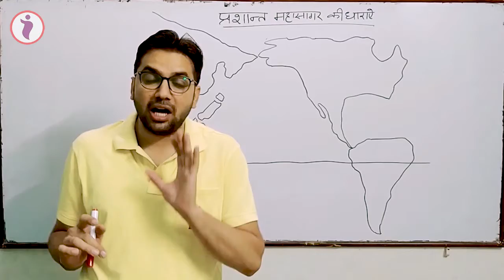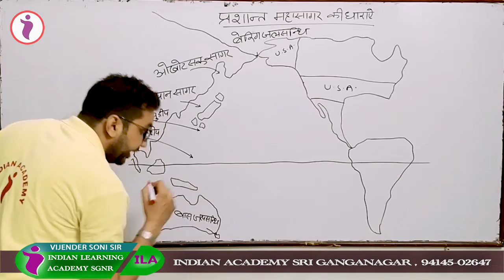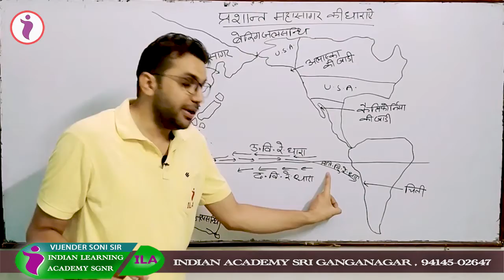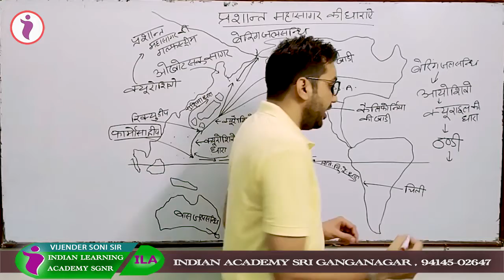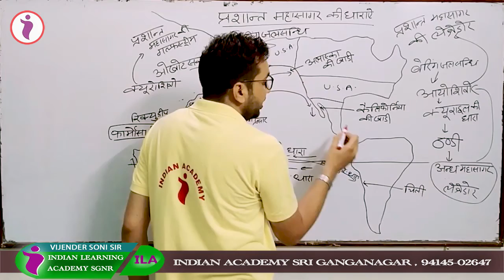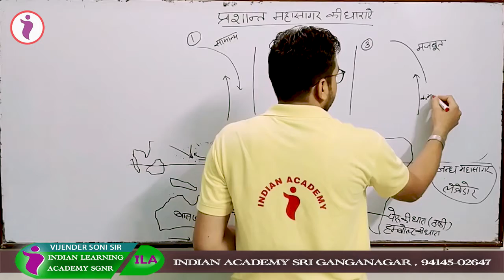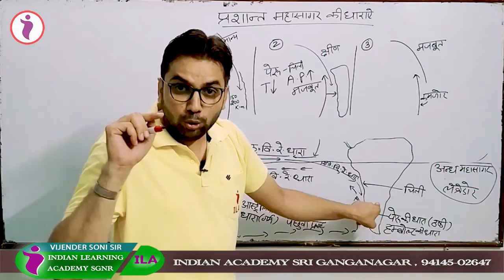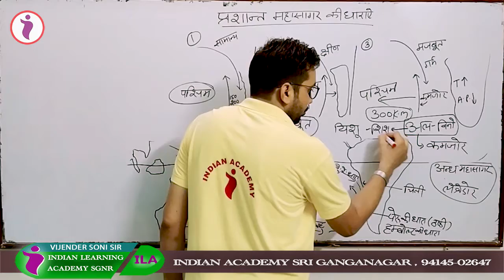प्रशांत महासागर की धाराएं | VIJENDER SONI | INDIAN ACADEMY SGNR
इण्डियन एकेडमी, श्रीगंगानगर के YouTube चैनल में आप सभी का स्वागत है

APP LINK : COMING SOON